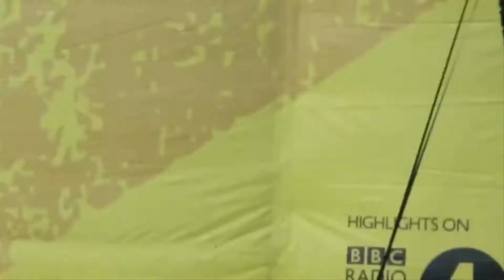Bring Me the Horizon Live At Leeds Festival 2013 [Full Concert]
Bring Me the Horizon Live At Leeds Festival 2013  [Bramham Park, Leeds, England] in the Main Stage (24/08/2013)

Setlist:

00:00 Shadow Moses
04:41 Chelsea Smile (cut)
N/A Go to Hell, for Heaven's Sake
05:48 The House of Wolves
09:28 Can You Feel My Heart
13:44 Diamonds Aren't Forever
18:31 Sleepwalking
22:44 Blessed With a Curse
25:17 Antivist

Credit to: daniel nathan, Sheddie9, emma briggs, Lyle Fox, Bryan Hopson, Aidan Danville, joejoedicko